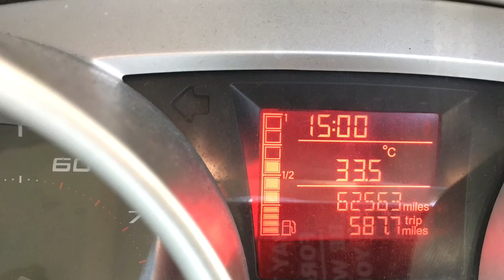It’s a WALLABY!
Lol, not a kangaroo